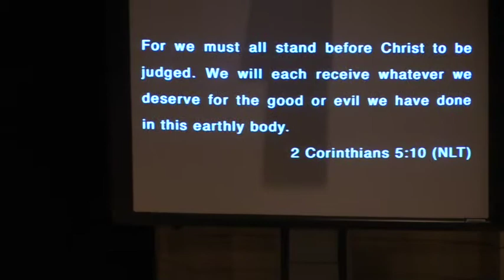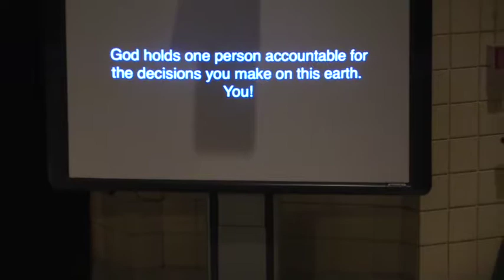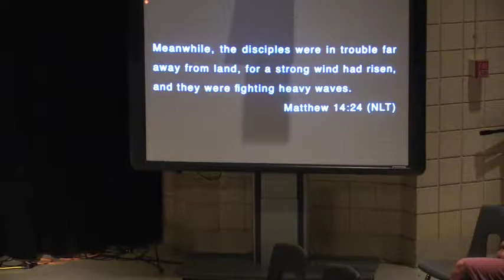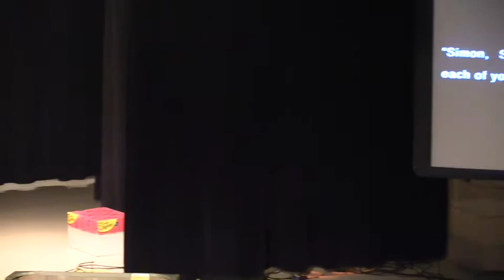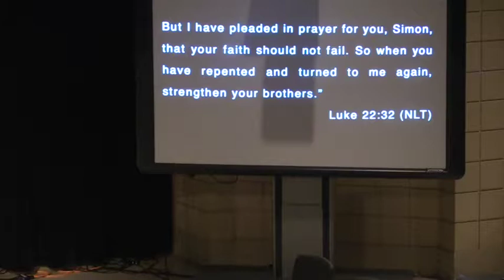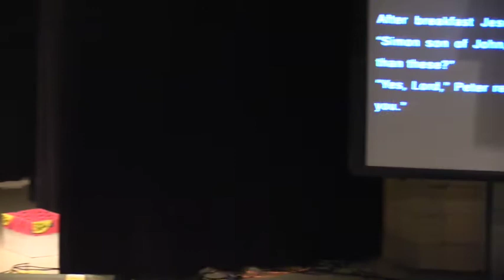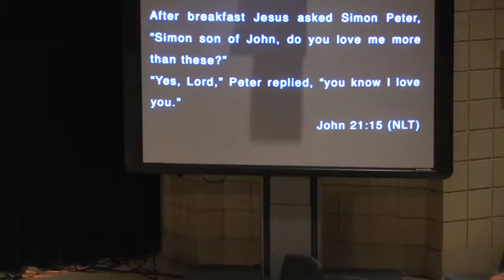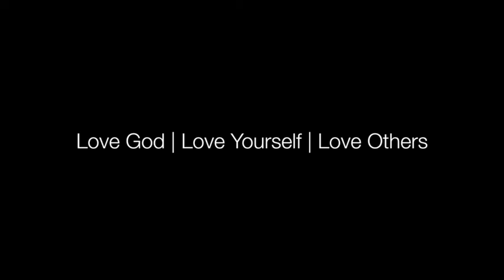New Direction Church | Know Your Enemy: Part 3